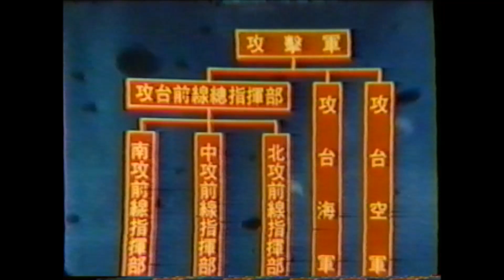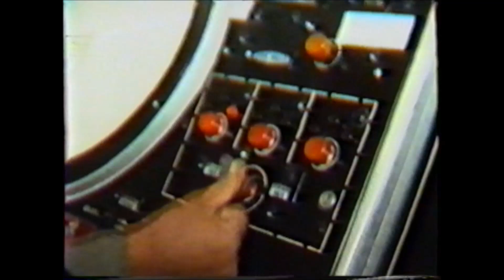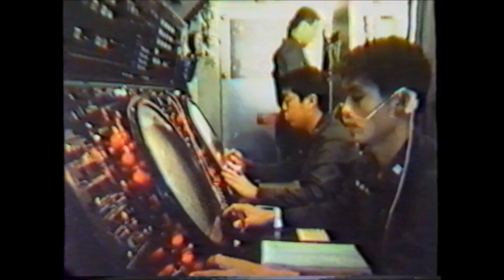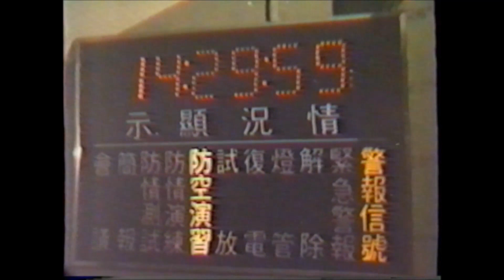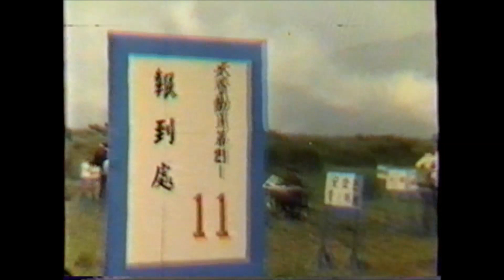漢光三號演習 1986